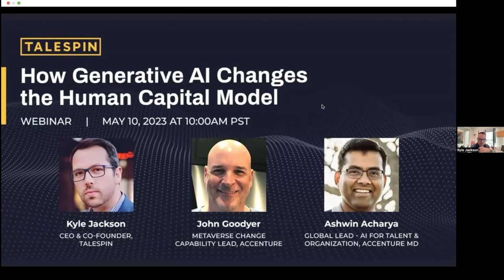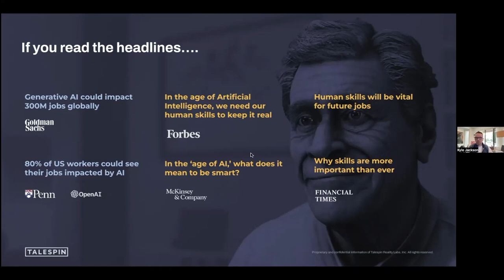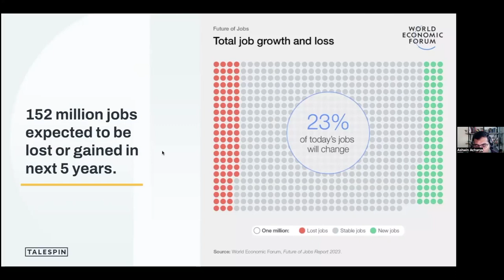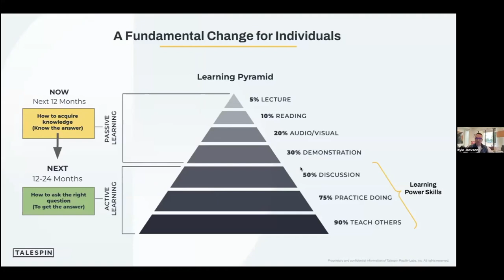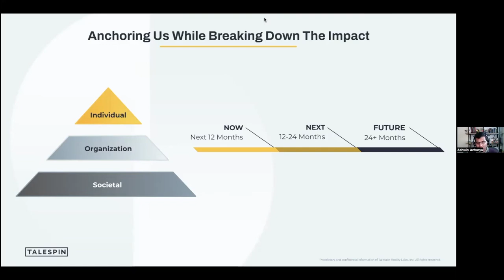Webinar: How Generative AI Changes the Human Capital Model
Generative AI has the potential to impact over 300 million jobs worldwide. And still, human skills will continue to be needed even more than ever. So what does this mean for the future of work?

Watch our Co-Founder and CEO Kyle Jackson alongside Accenture's John Goodyer, Metaverse Change Capability Lead, and Ashwin Acharya, Global Lead - AI for Talent & Organization, as they discuss what it means to build a future-ready workforce that will be prepared to adapt to the coming changes.